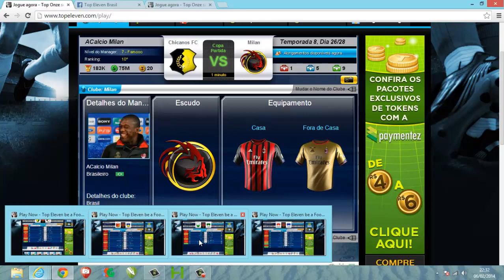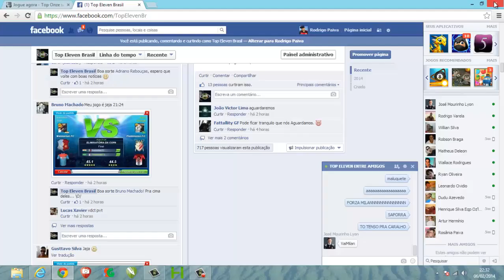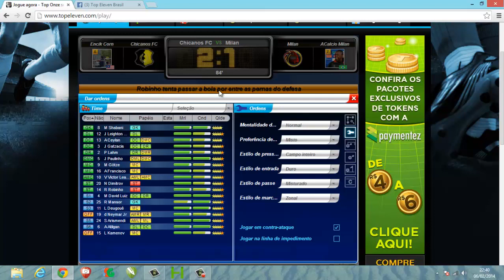FINAL DA COPA - Chicanos FC x Milan (Top Eleven Brasil)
Final de copa alucinante entre os times Chicanos Fc nível 8 x Milan nível 7 (Top Eleven Brasil). 2 x 2 no placar regulamentar, prorrogação 0 x 0, Pênaltis... assistam! :D